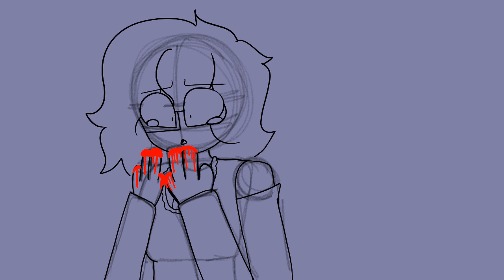You tricked me. No I Saved you